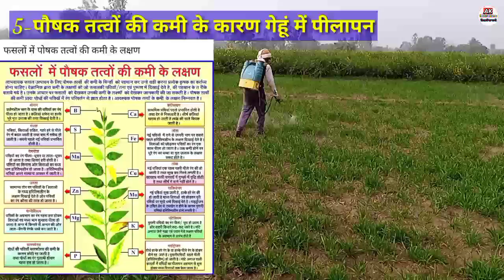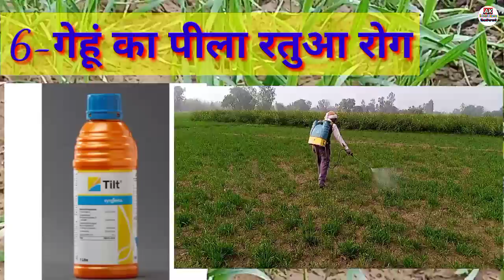गेहूं में पीलापन के कारण और उपाय||Gehu Me Pilapan||Gehu Me Pilapan Kaise Hataye